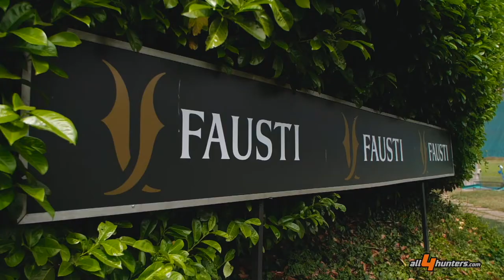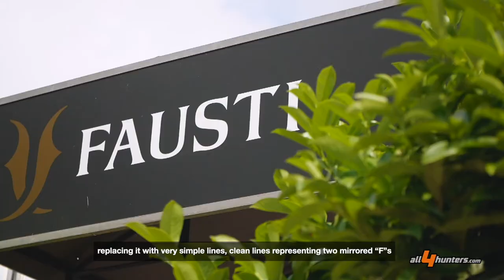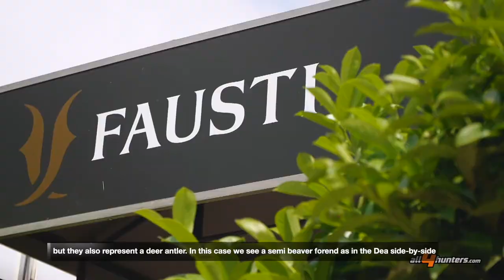Fausti side by sides 28 ga Dea and Dea Upland SLX at the shooting range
Giovanna and Barbara Fausti talk to us about the Dea series of double-barreled shotguns before letting us try two 28-ga side-by-sides in a long clay pigeon shooting session.

In the double-barreled guns of the Dea series, a hunter who is fond of break-actions can recognize the distinctive features of Fausti guns, classic firearms that can be customized – that is, fully functional in dimensions and in technical and aesthetic details.